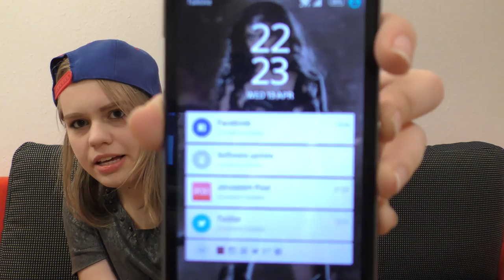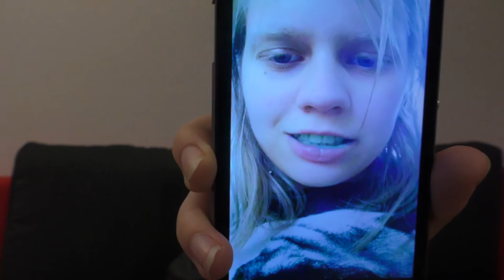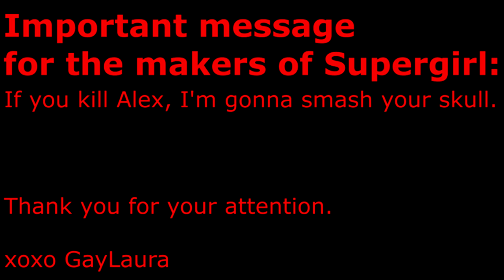WTF IS ON MY PHONE? (AKA What The Phone?) - LauraTalk #1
In the first video of my new "LauraTalk" segment I'll show you all the shit that's on my phone + a little sneak peek of a screenplay I wrote.
Summary:
1. Phone brand: Sony Xperia Z1
2. Battery status: 55%
3. Wallpapers: Wonder Woman - lockscreen,
                          Jessica Jones - normal screen
4.Folders: Entertaining Shit, Useful Shit, Useful Shit+, Social Shit,
                   חרא יהודי
5. Most recent pic: GIF where someone vacuums a dog's belly
6. Last photo taken: Me with blue mouth (after slushie)
7. Last texted text: "ARE YOU FUCKING KIDDING ME?
                                   THAT END OMG
                                   IF ALEX DIES, IM GONNA RIOT"
8. 3 random songs: Evanescence - Going Under,
                                   Tattle Tale - Glass Vase Cello Case,
                                   The Gretchens - Joe Godsil
9. Last played game: Heroes Rise: The Hero Project
10. Last written note: Screenplay - Alice and Alicia are talking
                                       about going out with the trash.